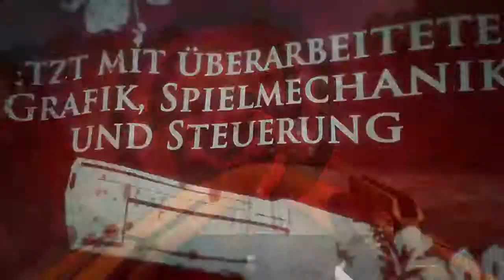Far Cry Classic Launch Trailer DE